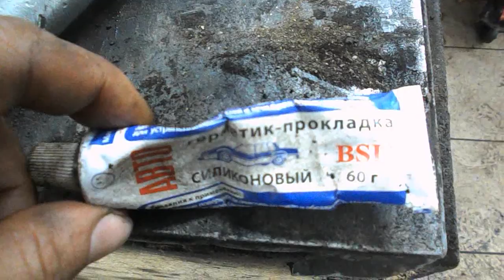Шевик 814 = попадание воды в задний мост при погружении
клиент каждые пол года меняет полуося , при первой замене потерял резиновые кольца  , попросил вместо них намазать казанским герметиком